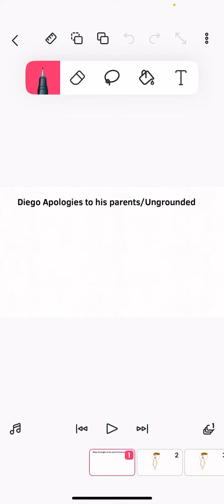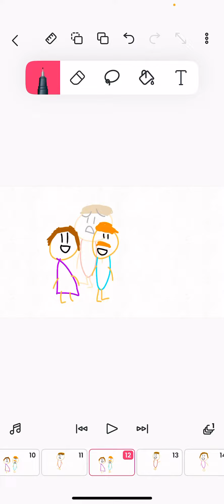Diego Apologizes To His Parents/Ungrounded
Now I like Go Diego Go